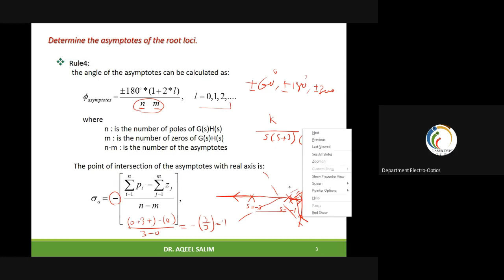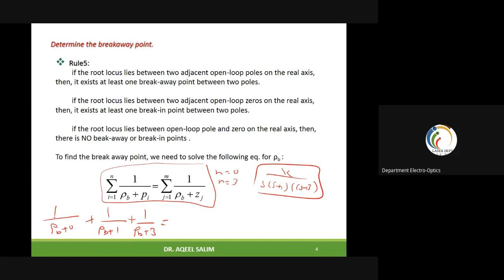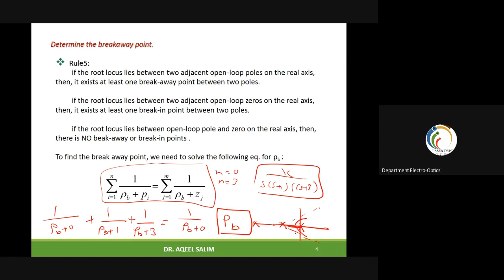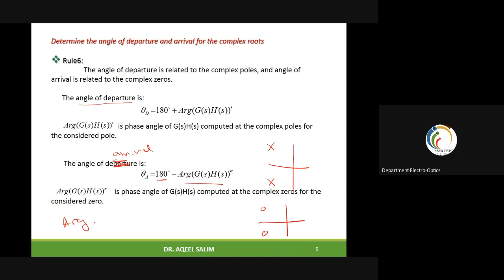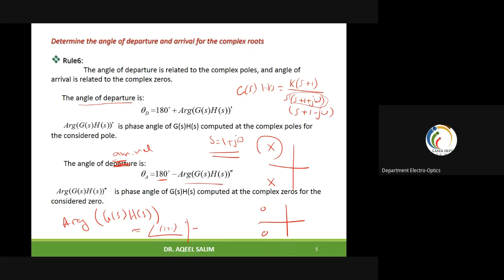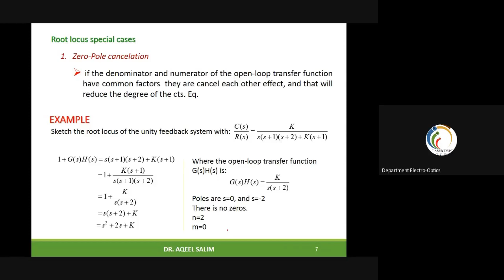lecture 12 2of5